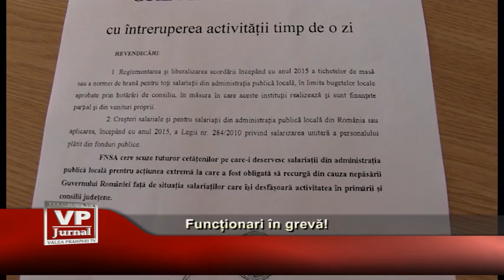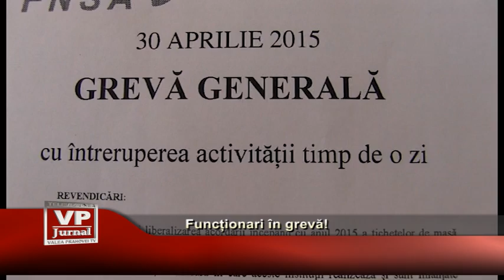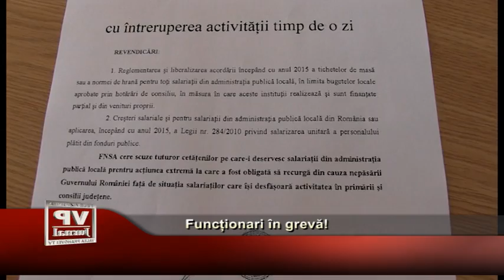Funcționari în grevă!